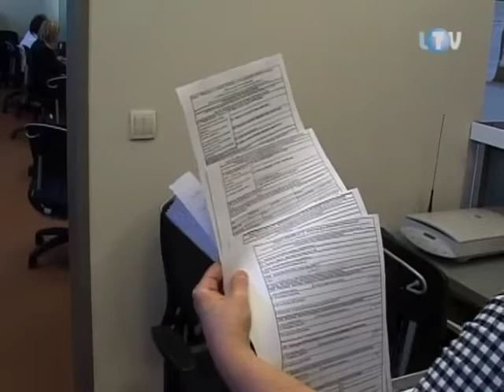Pomoc dla rodzin wielodzietnych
Nie jest tajemnicą, że rodziny wielodzietne łatwo w życiu nie mają. W dobie kryzysu wychowanie nawet tylko jednego dziecka jest trudne, a utrzymanie trzech lub więcej jest już ogromnym wyczynem. Urząd miasta w Legionowie chcąc wiec nieco pomóc rodzinom wielodzietnym, startuje z projektem Karty Dużej Rodziny.